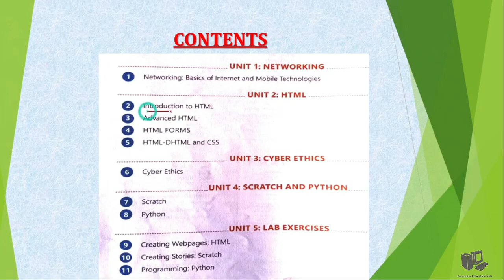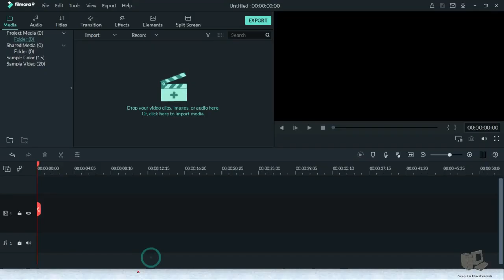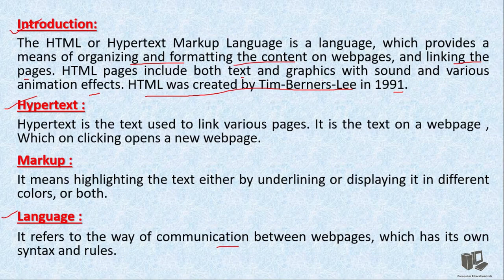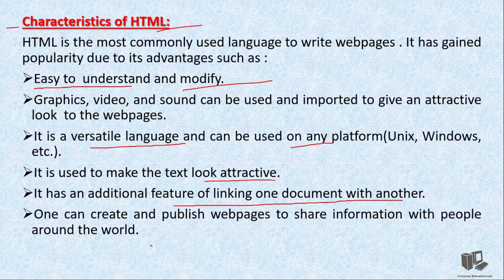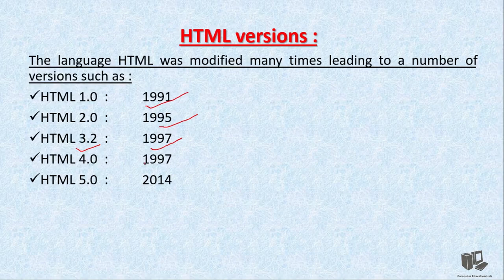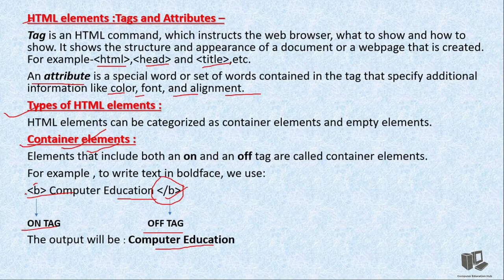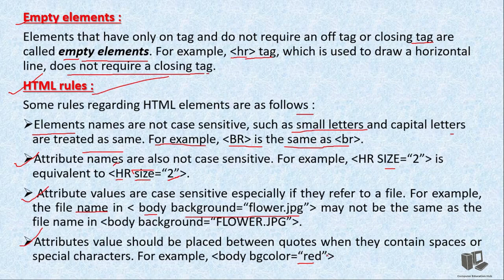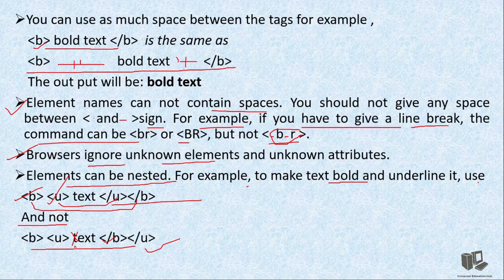Introduction to HTML Part 1